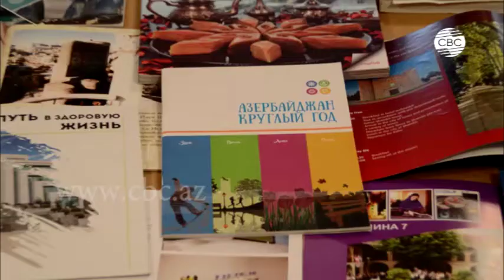В Ташкенте состоялась презентация туристических возможностей Азербайджана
В Ташкенте культурном центре имени Гейдара Алиева, действующем при посольстве Азербайджана в Узбекистане, прошла презентация туристических возможностей Азербайджана. На презентации были представлены туристический потенциал Азербайджана, новые туристические маршруты и турпакеты.  Было отмечено, что соответствующими указами президента Азербайджана Ильхама Алиева упрощен въезд туристов в страну, внедрена система Asan viza, а также реализованы масштабные инфраструктурные проекты. Участникам мероприятия также были представлены возможности Азербайджана в сфере оздоровительного туризма.